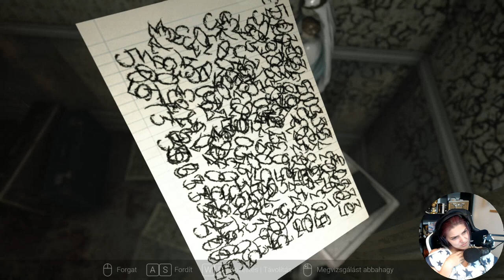🤣 Megint egy luvnya ! 😨 # Part3 | VISAGE (PC)